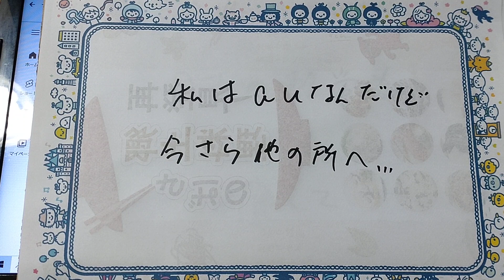私は、auのユーザーなんだけど。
ほかのところに行く気がないw
めんどくさいって言うのもあるんだけどね。